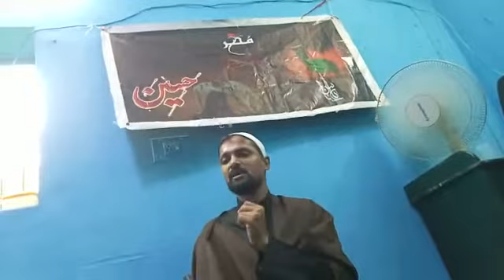###27safar majlise at chennai palavakkam. ##### topic follow rules of ALLAH and ahlebait. a.s ####